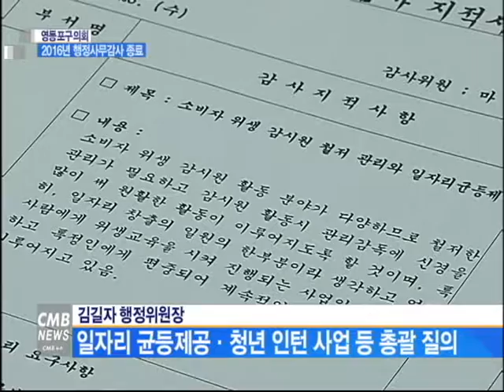[서울뉴스][리포트] 영등포구의회, 2016년도 행정사무감사 강평